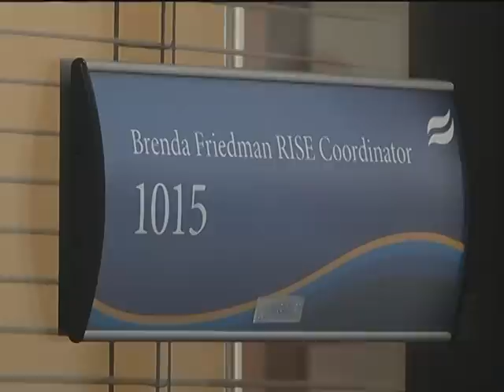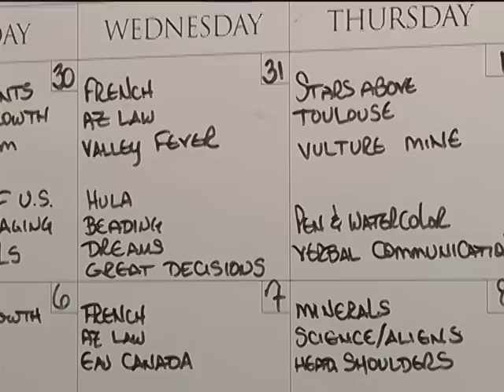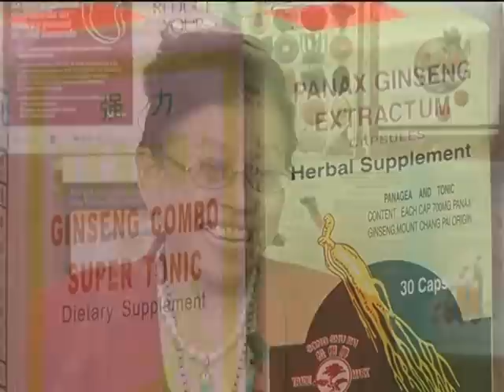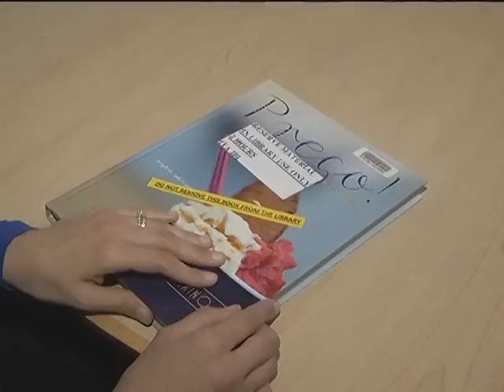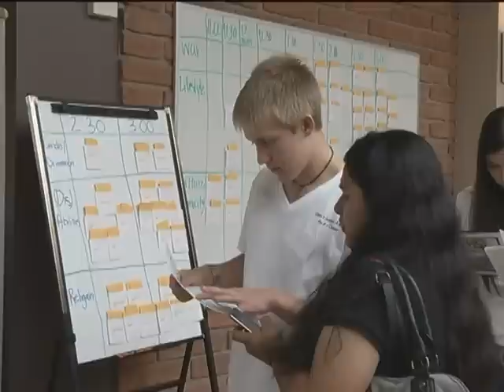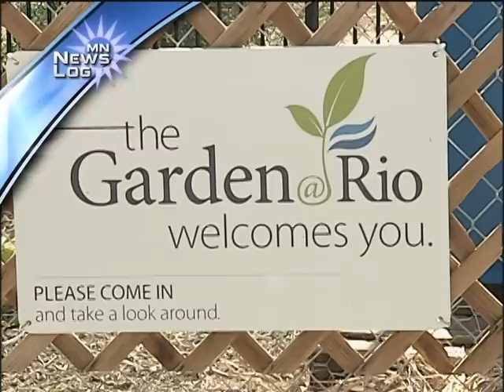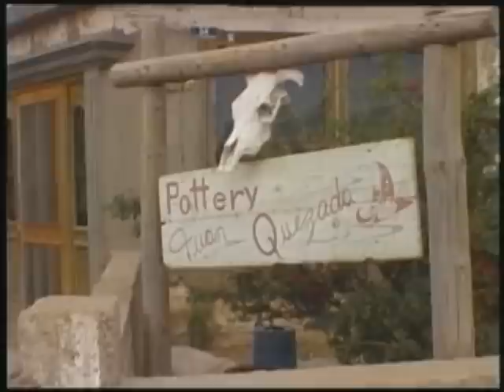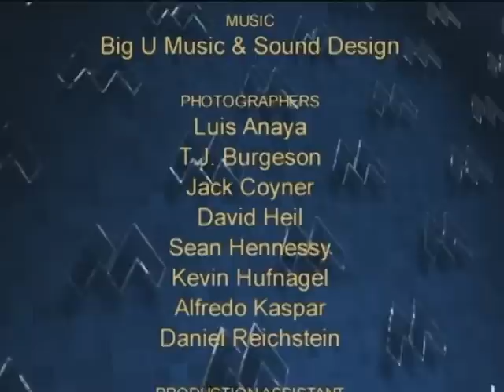Maricopa Now - December 2012